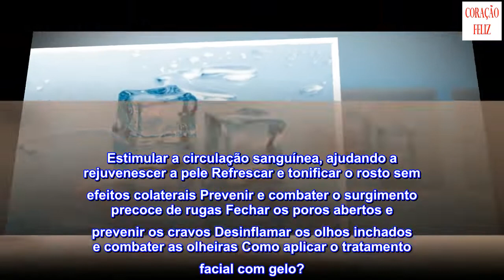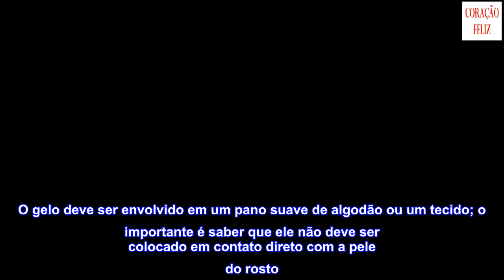Conheça o tratamento facial com gelo que ajuda a rejuvenescer a pele